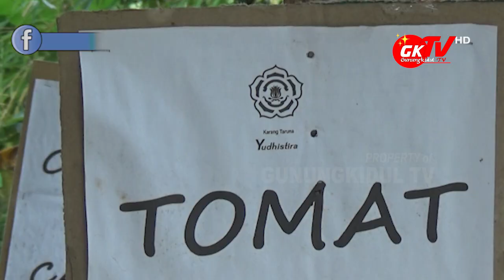JELANG NEW NORMAL, KARANG TARUNA MEKAR PANDEGA ADAKAN FESTIVAL PANGAN LOKAL DESA GARI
Gunungkidul TV - Karangtaruna Desa Mekar Pandega bekerjasama dengan Pemerintah Desa Gari adakan Festival Pangan Desa Gari 2020. Festival ini adalah kegiatan terobosan untuk menghadapi pasca bencana nasional non alam pandemik covid19. Yang dimana sebagai upaya secara serentak dan nyata bersama masyarakat kesembilan padukuhan di Desa Gari Wonosari

Dengan membawa semangat, nandur opo sik dipangan, mangan opo sik ditandur lan lung tinulung sedulur kegiatan ini adalah kegiatan bersama untuk menggerakan kembali menanam dan memanfaatkwn hasil tanam untun memenuhi kebutuhan sehari-hari.

Adapun tagline yang dibawa adalah omahku lumbung panganku, yang mempunyai harapan untuk menyadarkan dan menggerakan kembali semangat masyarakat Desa Gari untuk memanfaatkan lahan sekitar dan untuk menghadapi new normal pasca covid19.

Untuk jenis pangan lokal ditahap pertama sebanyak 50 ribu benih yang berupa benih kacang panjang, bayam cabut, cabai, terong, dan tomat. Benih ini nantinya akan didistribusikan ke 1900 KK se Desa Gari oleh Karangtaruna unit Padukuhan masing-masing. Sebelum bibit diserahkan ke 1900 KK yang ada di Desa Gari, kesembilan Karangtaruna unit masing-masing padukuhan adakan penyemaian.